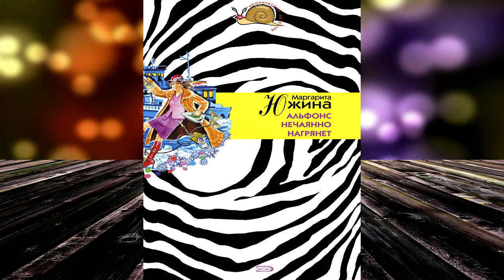Альфонс нечаянно нагрянет (Маргарита Южина) Аудиокнига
О книге
У подружек Василисы Курицыной и Людмилы Петуховой необыкновенный дар – их всегда тянет туда, где совершаются преступления! Они появляются в самой гуще событий и начинают расследование. А милиции остается только отдыхать. В этот раз, желая подработать затейницами на свадьбе, дамы обнаружили… труп невесты! Правда, гости им не поверили и за такую клевету выставили вон из квартиры. Затейницы, которые видели в свадебной машине окровавленное тело в белом платье, удивились – вот так ошибочка… Но через некоторое время эта невеста действительно преставилась. А вслед за ней и жених – кто-то прикончил бедолагу. Сыщицы взволновались не на шутку – и давай действовать так активно, что пух и перья полетели!..

Чтец:
Наталия
Правообладатели:
ЛитРес: чтец, Маргарита Южина, Наталия